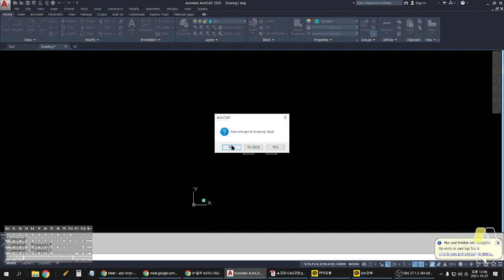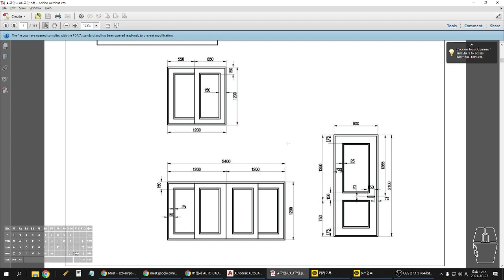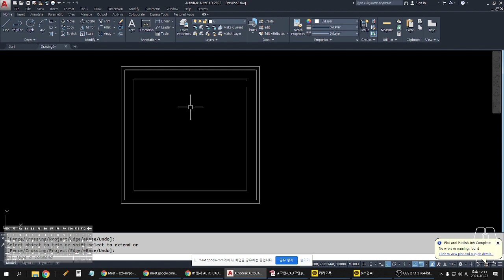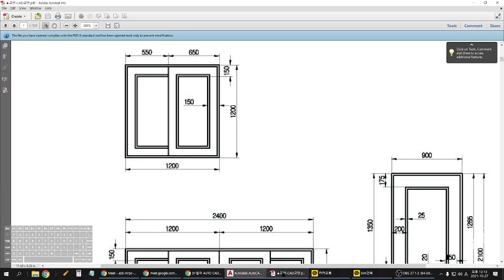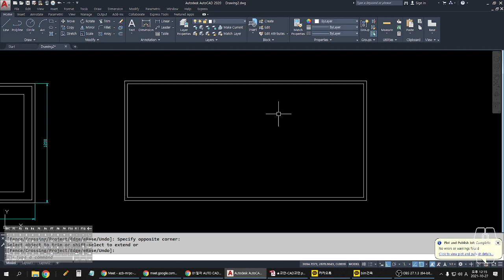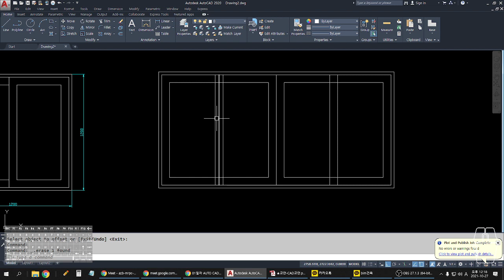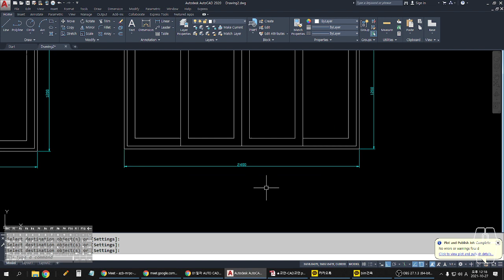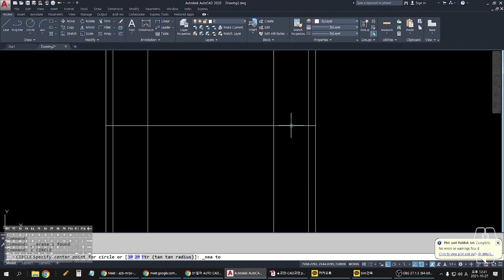창문,문 드로잉 숙제